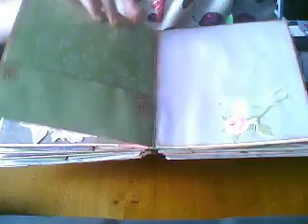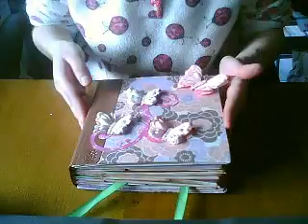Mini Álbum Envelopes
Mini Álbum realizado com envelopes maiores, com tutorial já disponível.